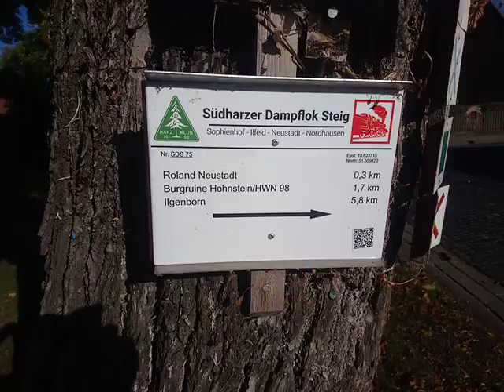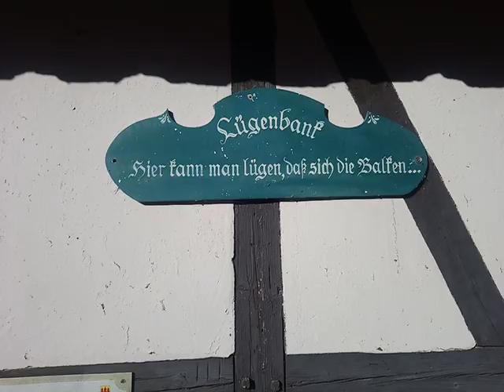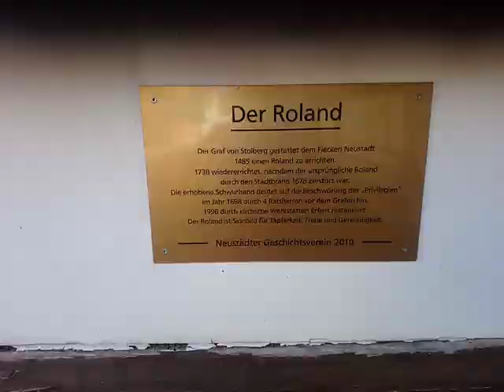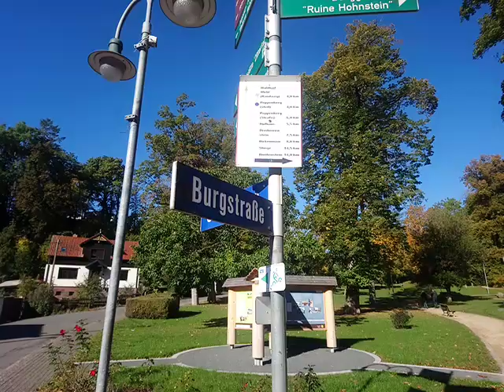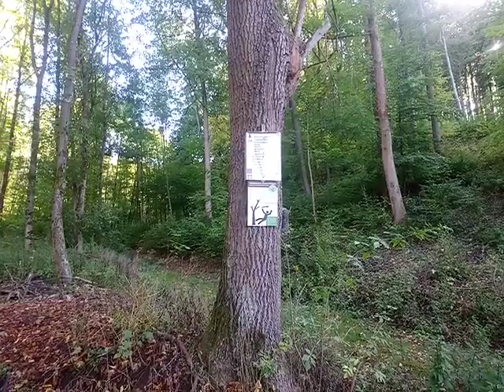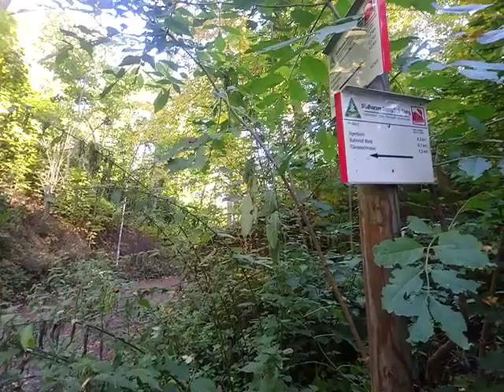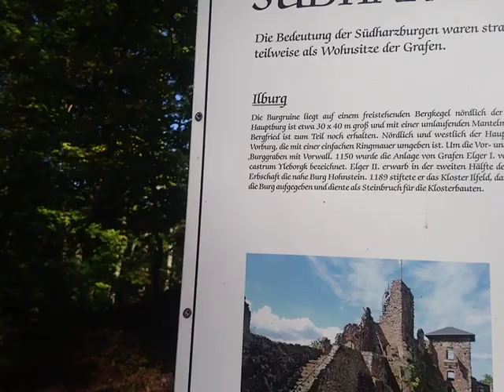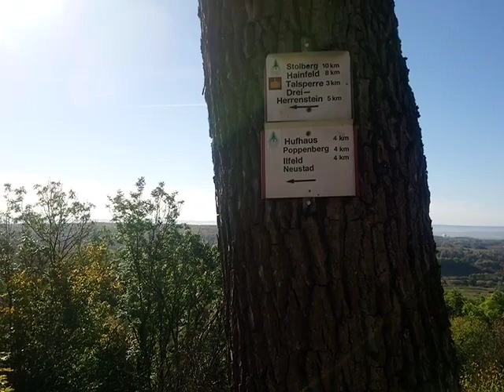Expedition im Harz, Teil 11, von Neustadt am Harz zur Burgruine Hohnstein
Kleiner Ort mit Roland und vielen Fachwerkbauten. Kurzer Aufstieg zur Burgruine